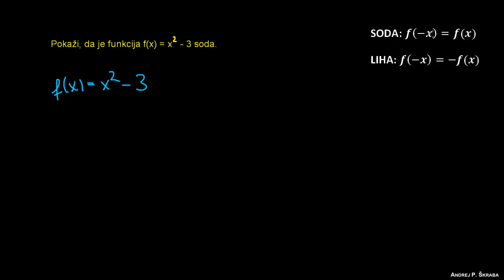Sodost in lihost funkcije 1